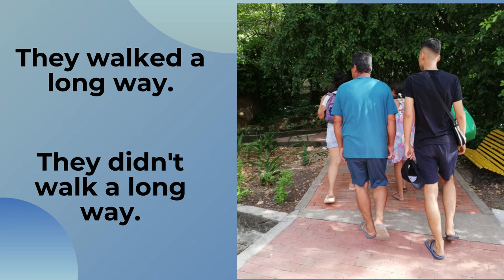Family photo project in the progressive pastFamily photo project in the progressive past 1